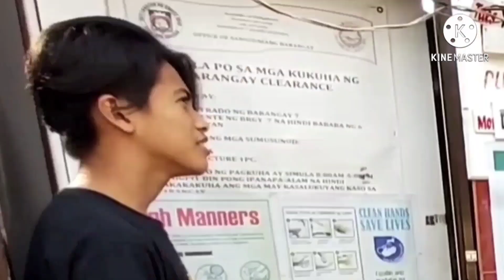Ayos ba tayo don? #09 Module/Online Schooling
alan repalpa
Ayosba tayo don?
Ayos ba tayo don? 09
Module/Online Schooling